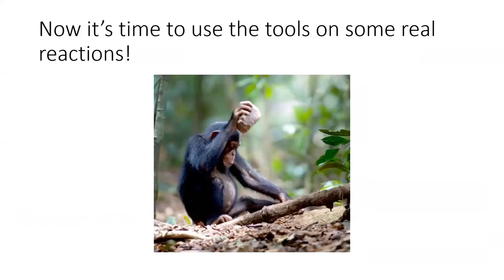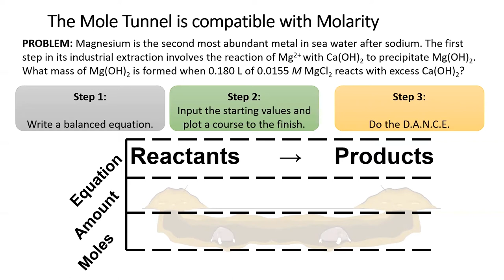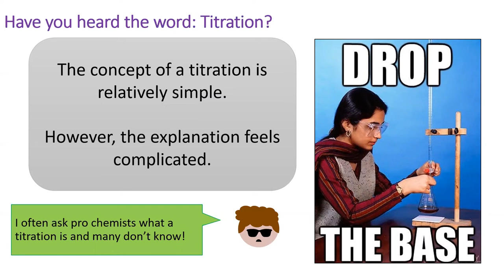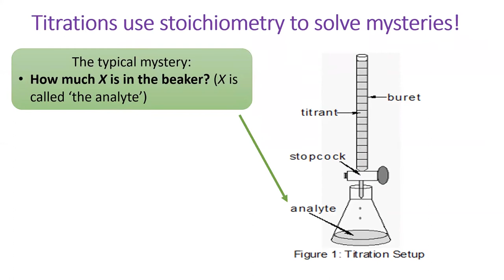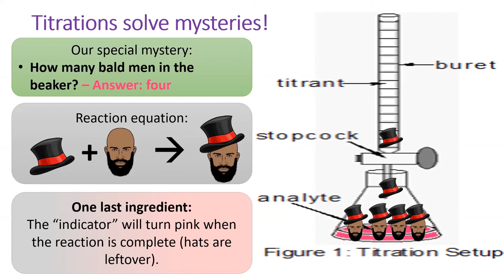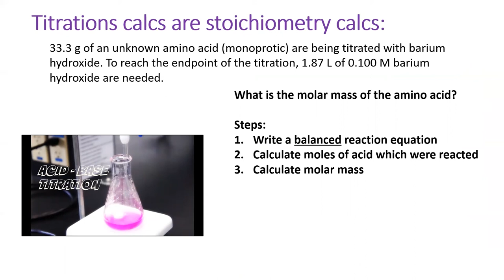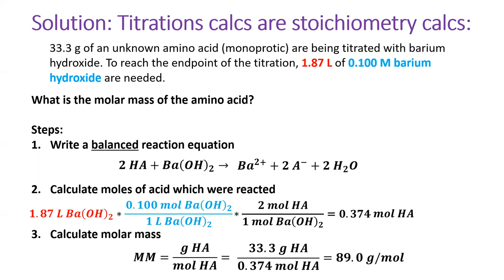4.6 Solution Stoichiometry and Chemical Analysis